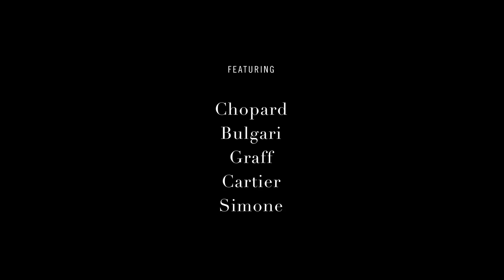The Rubies shoot: Behind the scenes at Restaurant Born | Boulevard Luxury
Behind the scenes at Boulevard's Rubies shoot, shot on location at Restaurant Born – starring high jewellery pieces by Bulgari, Cartier, Chopard, Graff and Simone.

With thanks to Chef Zor and the Restaurant Born team.

Article by Karishma Tulsidas
Photography by Kevin Khng